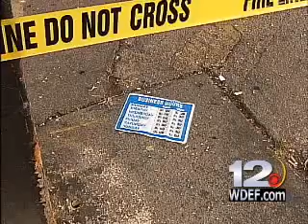The Day After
The day following the HY's Car Wash Fire.